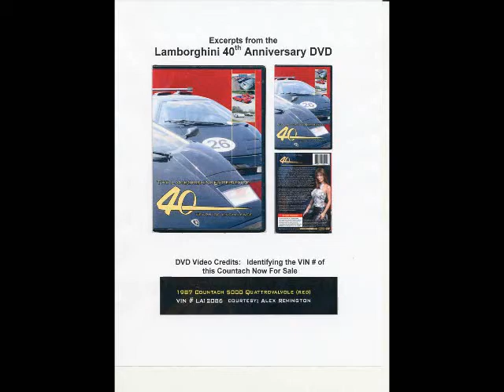Ride in this Lamborghini Countach Now For Sale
My 1987 Lamborghini Countach was featured in the DVD "The Lamborghini Experience - 40 Years of Excellence".  This video includes excerpts from that DVD featuring my Countach that is now for sale.